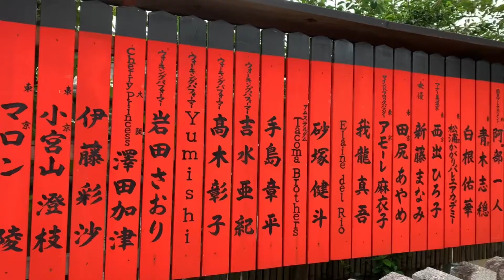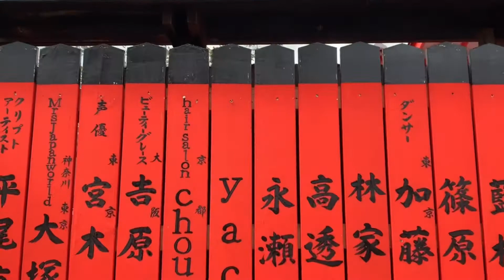【京都・車折神社】2回目の玉垣奉納をしてきました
今日の動画はこんな内容

京都　車折神社って知ってる？
芸に関する神社なんだけど
2回目の玉垣奉納をしてきました

  CLASSY.認定スクール
  講座予約【女性】

👠ウォーキング基礎レッスン
モニター募集中

吉原亜美
開催講座はこちらから

◇オンライン・対面
・婚活マインド講座
・開運コミュニケーション
・開運セルフマネージメント
・開運吉方位旅行
・コンテストスピーチ
・ミニーズウォーキングレッスン

  フェイシャルクリニックサロン
   Poursoin〜プルソワン〜

エステサロン予約【女性】

又は

29年間のエステティシャン経験から
いつまでも愛され続ける女性としての脳改革・マインド改革をお伝えしています

20歳
兵庫県伊丹市にて
フェイシャルクリニックサロンPoursoinをオープン。 地域密着型エステとして29年間、肌トラブル解消の為に

【身体の内外面】
からアプローチし3万人以上を施術
   ◇Poursoinフェイシャリスト
   ◇東洋・西洋リンパセラピスト
   ◇リンパセラピエ講師
   ◇ヘッドマッサージ
   ◇エンドリングフェイシャル

女性の笑顔と自信を
サポートをする為
ビューティーグレースアカデミー
にて 開運セルフマネージメント資格を取得

    ◇トップ開運セルフマネージメント講師
    ◇トップ開運コミュニケーション講座
    ◇トップマネージメントリーダー
    ◇スピーチレッスン講師

🍀婚活マインド
🍀開運モテコミュニケーション
🍀聴くコミュニケーション・スピーチ

4方向からアプローチできる
ビューティーグレースPoursoin校を開校

単発講座・法人研修・講演・ラジオ・出版を通して 愛され続ける女性としての在り方やマインドをお伝えしています。

🍀ーーーーー
吉原亜美 経歴

☆2016〜現在
ミス・ユニバース滋賀大会
ミス・ユニバース香川大会
京都コレクション（ミス京都）
ミスなでしこ日本
ミセスなでしこ日本
ミスメディカルガールコンテスト
ミス・アース奈良大会
Miss SAKE大阪大会
ミセス・ジャパン大阪
ミセス・アースジャパン西日本ファイナリスト
ミスワールド京都
ミスチャペルモデル
ミセス和装美人コンテスト
ミズノブレスジャパン

👉開運コミュニケーション・開運セルフマネージメント・スピーチレッスン・コンテストマインド担当

☆2016年〜
関西コレクションエンターテイメント特別講師

☆2018年
ミセス・ツーリズムジャパン2018
日本大会出場

☆2019年〜
ミスなでしこ日本 公式MC
ミスなでしこ近畿大会 公式MC
ミスなでしこ大阪大会 公式MC
ミセスなでしこ日本 公式MC
ミスメディカルガール 公式MC
ミス京都グランプリスピーチ担当
KYOTOCollection2020 司会担当

スイスホテル南海大阪ブライダルフェア・セントレジス大阪セミナー・八尾商工会議所・伊賀商工会議所・結婚相談所 ツヴァイ・三重県ブライダル喜多婚・京都YMCA・日本生命・ロータリークラブ・京都ワイズメンズクラブ・大阪 LURE BEAUTY COLLECTION…など

現在、エステティックサロンを経営しながら
地域開催婚活事前モテ講座・結婚相談所・ホテルブライダルフェア・商工会議所・YMCA・企業などで講演。関西を中心に活動中

🎤シャナナTV・It'sTV・ミセス知恵コフレ

🎤FM伊賀・ならどっとFM・西宮GIG・FMラヂオ岸和田・ゆめのたね放送局

🎤女性雑誌CLASSY.認定スクール

🍀ーーーーー
YouTube情報

□最速婚活マインド講座
□自信が持てる美肌育成
□スピーチ力・話し方・聴き方
□開運マインド・脳
をお伝えしています♫

💎肌再生・肌再生小顔予約

開運・コミュニケーション

【Amazonランキング 1位 著書】

📕婚活中のアラフォー男女に贈る【キセキの出会術】〜0.2秒の直感を信じる為に準備したい7つのレシピ〜

📕開運コミュニケーション術
〜一瞬にして周りの人が貴女のファンになる魔法〜

📕魔法のエッセンス～37歳からの1分美肌術～

📕人生を最速で進化させたい貴女へ贈る～ステージアップＳＴＯＲＹ～